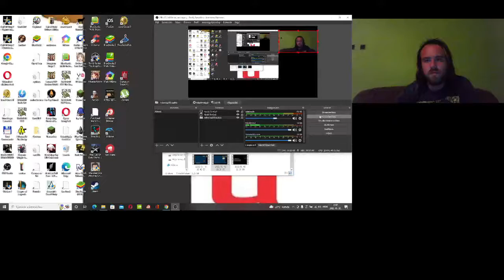Candy Crush Saga level 1403-1405